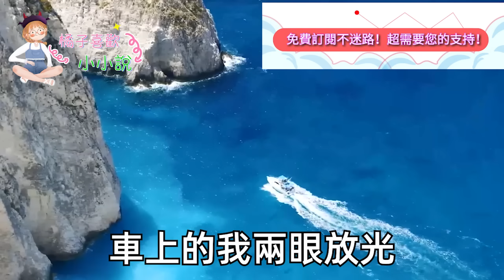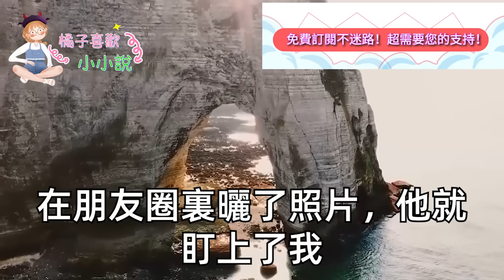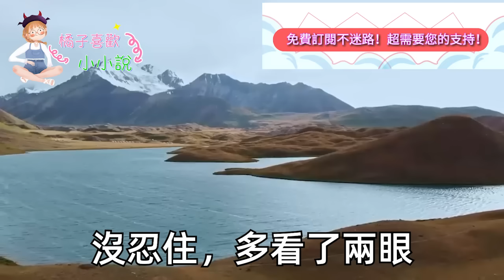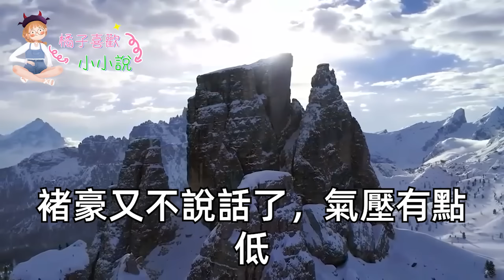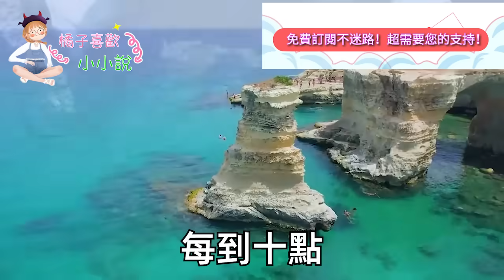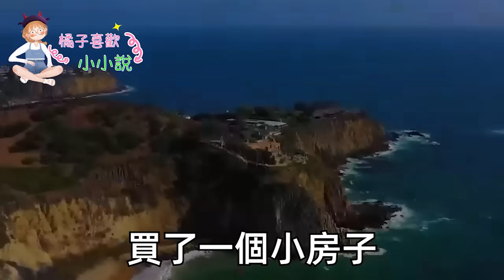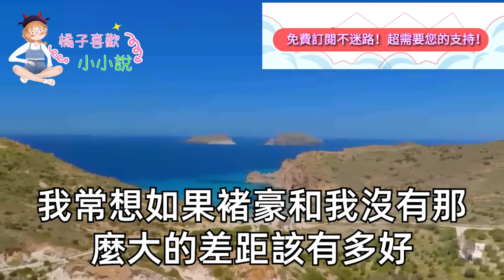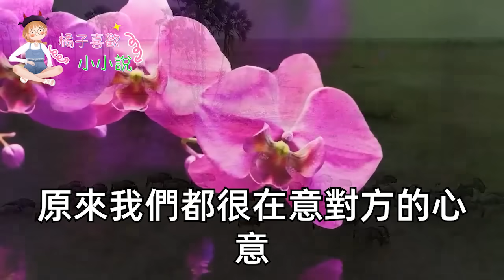工作狂總裁結婚讓我去送檔，剛走進宴會大廳，竟遇上總裁未婚妻逃婚，全場賓客傻眼時 我被拎上臺，總裁：1月50萬 幫個忙，接下來的事情我徹底傻眼#甜寵#灰姑娘#霸道總裁#愛情#婚姻#小嫻說故事#暖風故事匯